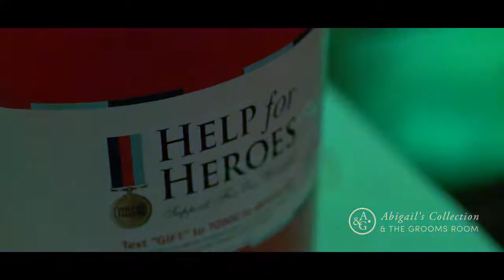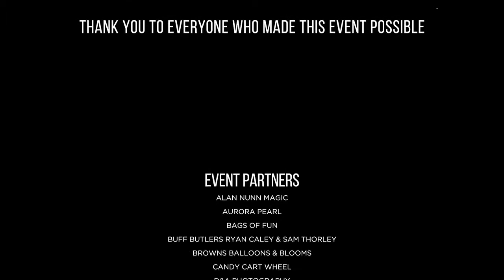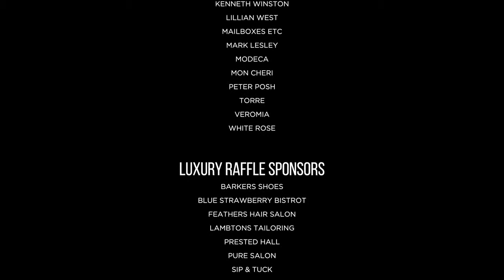Wear Your Wedding Dress Again 2017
Our third incredible 'Wear Your Wedding Dress Again Party' in aid of Help For Heroes.  Over 100 brides wore their wedding dress and raised money for charity at another one of our fabulous parties.